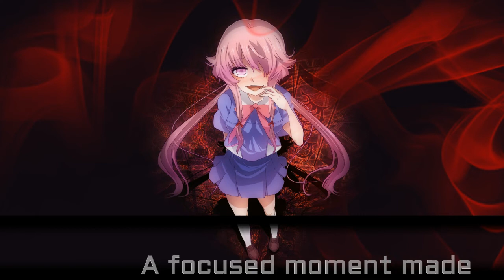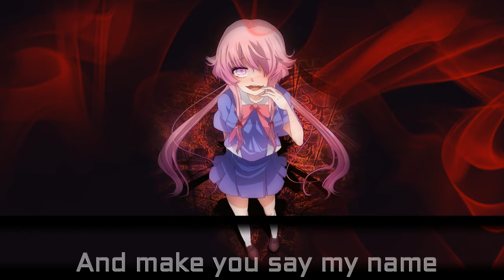[ Nightcore ] - Bruises & Bitemarks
Love this song so much, buttttt it is a little dodgy... hope you like! this is gonna be how Nightcore is gonna be from now on guys AND i have a new intro! update wise: things to look forward to is COSPLAY!! im hopeig to put some skits on here, i recorded some with the squad im just a little scared to upload them... but hopefully if we do some more i will XD Naruto and Fairy Tail is on its way guys...somehow this reminds me of Diabolik Lovers XD lol